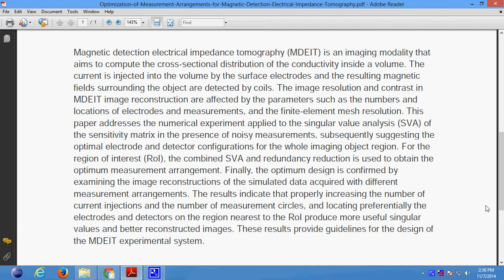Optimization of Measurement Arrangements for Magnetic Detection Electrical Impedance Tomography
Support:
Projects Code
Documentation
PPT
Projects Video File
Projects Explanation
Teamviewer Support